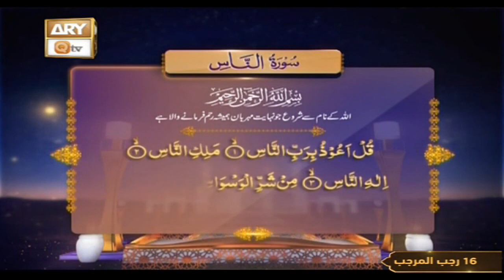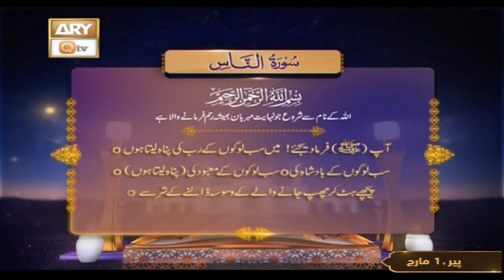Surah An-Nas (Mankind) || Tilawat With Urdu Tarjuma || Qul Shareef || ARY Qtv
Surah An-Nas (Mankind) With Complete Tarjum